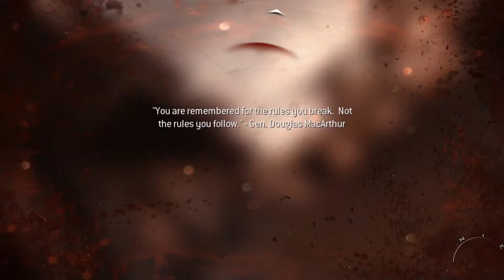צלף לא יצא ממני (חלק 3) Call of Duty Modern Warfare 3